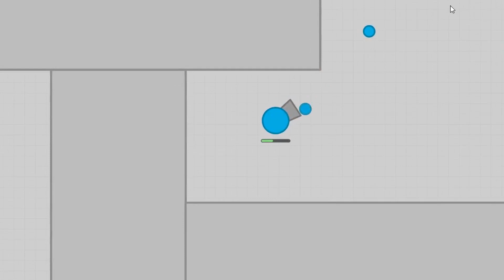Diep.io EPIC FUNNY MOMENTS #10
I hope you enjoy this video!! Did you like it?
Music🎵

Scheming Weasel
Sneaky Snitch
Fluffing a Duck
Sneaky adventure
Happy boy Theme
Amazing Plan
Hall of the Mountain King
Carefree